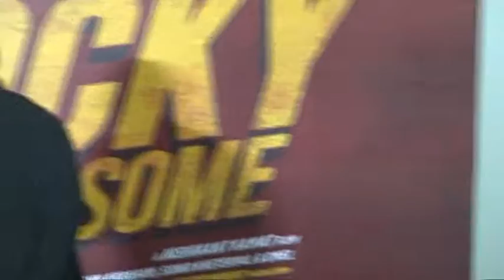Film,Rocky Handsome,john Abraham ,Treailer Launch रॉकी हैंडसम ट्रेलर लांच ॥ जॉन अब्राहम